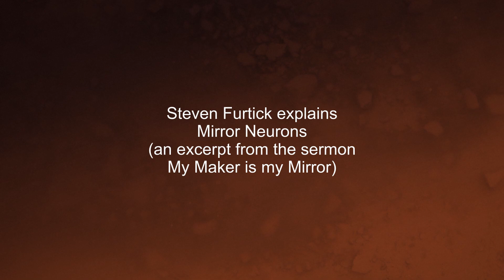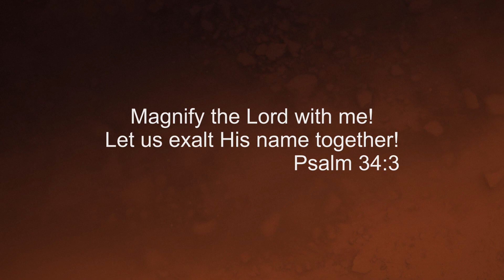Steven Furtick MIrror Neurons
An excerpt from the sermon My Maker is My Mirror by Steven Furtick.  In this excerpt, he explains mirror neurons.  Our worship can impact someone else and increase their faith and expectation and confidence in God!